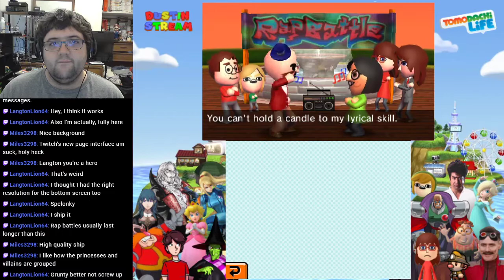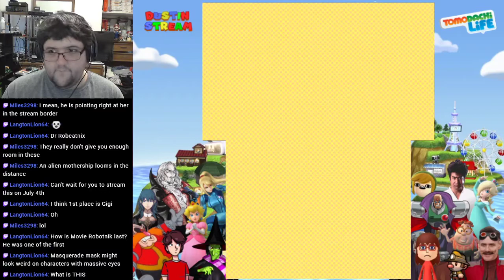[Stream] Tomodachi Life (Part 4)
Byleth: A Fire Emblem Story